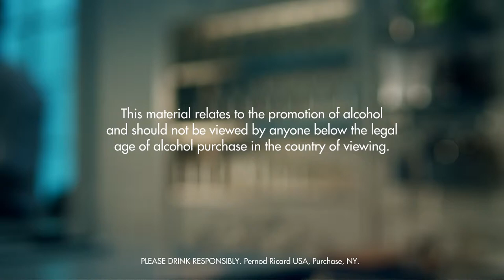FAWLTY TOWER SOUR DRINK RECIPE - HOW TO MIX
Fill a shaker with ice cubes. Add all ingredients. Shake and strain into a chilled rocks glass filled with ice cubes. Garnish with basil.

INGREDIENTS
2 Parts Absolut Vanilia
1 Dash Grenadine
1 Part Lemon Juice
1 Part Pineapple Juice
1 Leaf Basil
Ice Cubes